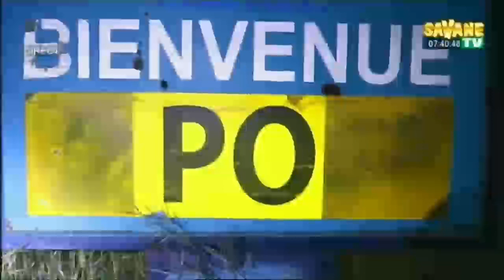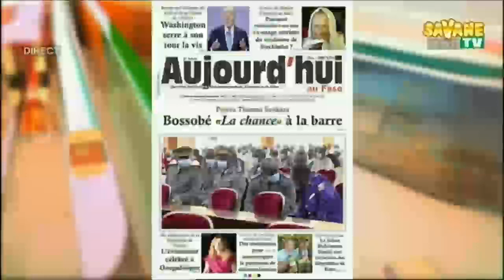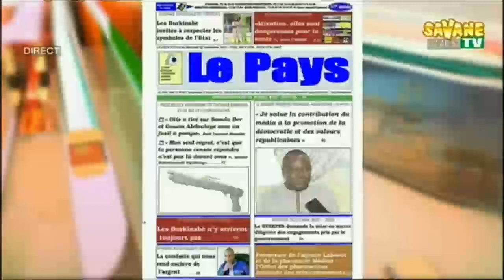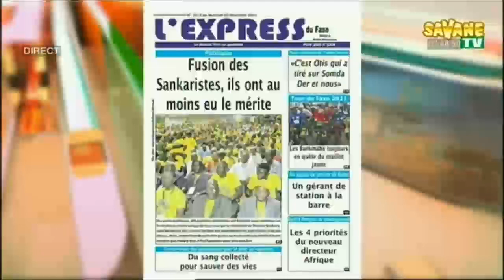Bonjour Le Faso la matinale de l’information sur Savane TV DU 03 11 2021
Bonjour_Le_Faso : la matinale de l’information sur Savane TV
Présentation :
Abzèta Nikiema
sur Canal+255